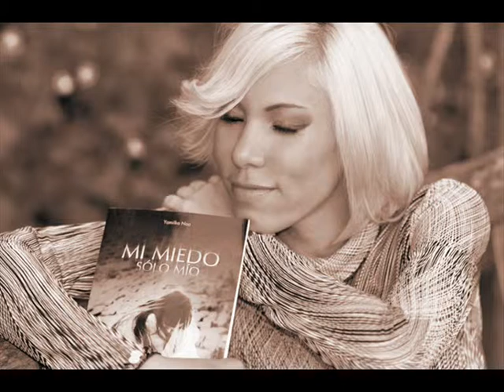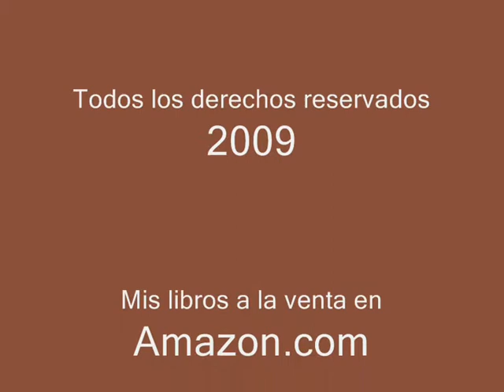Hija de la tristeza - poema de Yamilka Noa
Poema del libro inédito "Ecos de tristeza"